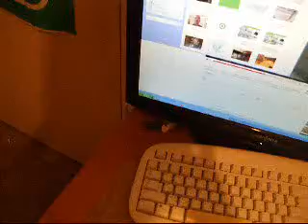SPEEDMASTER isn't the best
Jonathan "SPEED" Master doing what he does best.